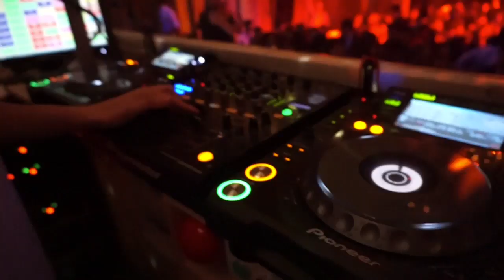Cuore Puro - UniSR Prom Party 2016